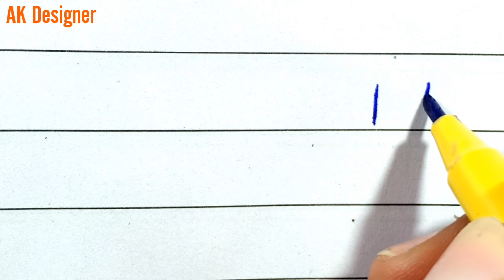Urdu Writing with Marker 605 | Urdu Calligraphy with Cut Marker 605 604 in Board Exams | Khushkhati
Paper presentation for 9th 10th 1st Year 2nd Year URDU PAPER

We all know how to write Urdu. But I will try to communicate you that how to write Urdu in good handwriting, Although I am not a professional Calligrapher, I m teacher and Graphics Designer by profession. Calligraphy is just my habit. I hope my videos will be helpful for the students and other people who are fond of Calligraphy.

Follow me on Followings.